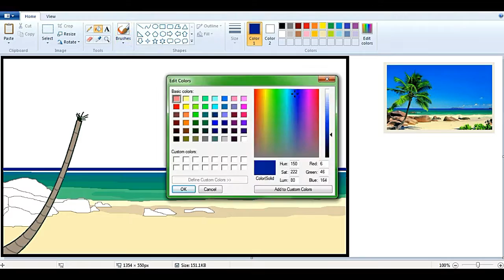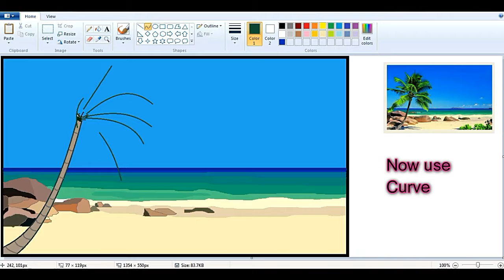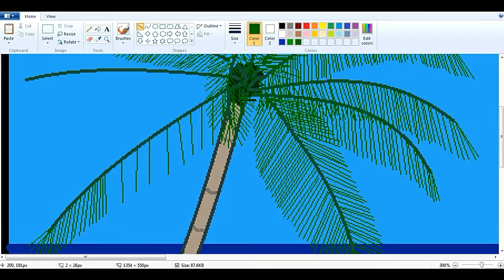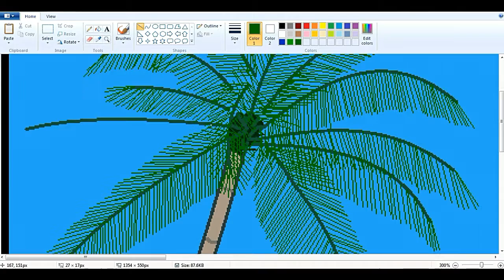How to Draw a Beach in MS Paint - How to draw a Sea in MS Paint - ComeTube Tutorial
How to Draw a Beach in MS Paint? and How to draw a Sea in MS Paint? It is ComeTube Tutorial.

This is a Smiple and Easy way to learn how to draw in MS Paint.

ComeTube can show children or Kids various Arts how to draw in a easy way to learn.